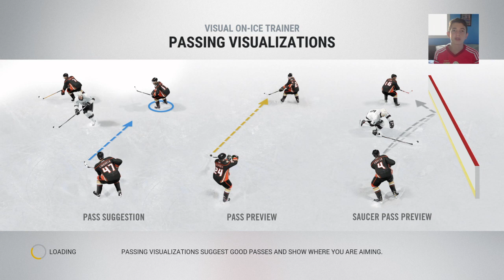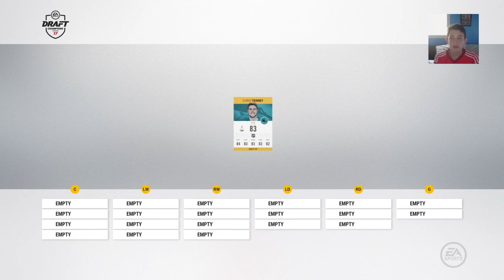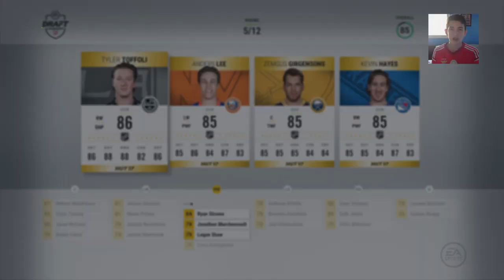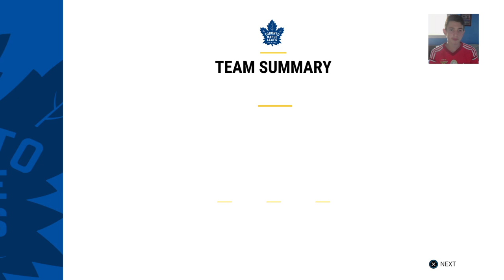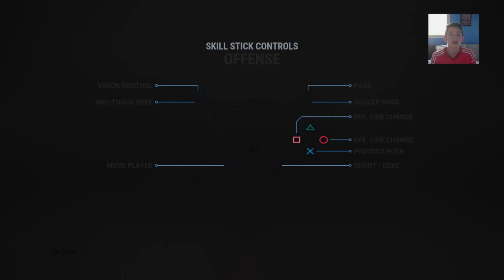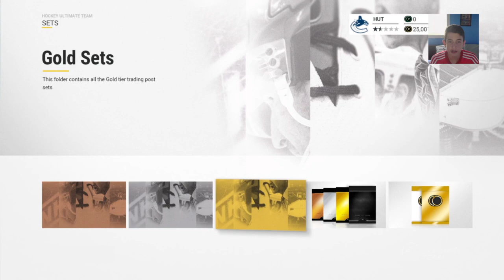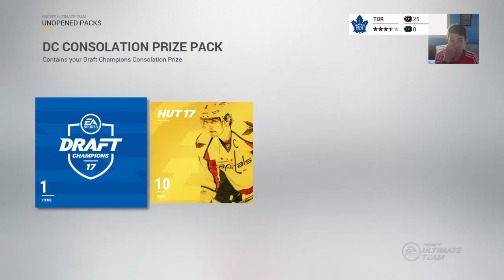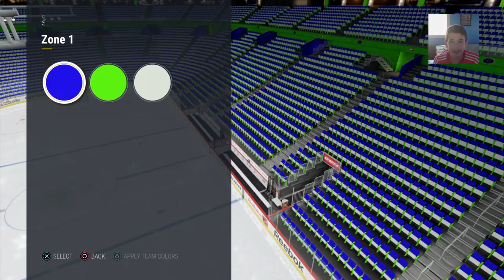Finally NHL 17 is here 1 hour stream walkthrough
if you like horror games, hockey or short films then this is the channel for you.